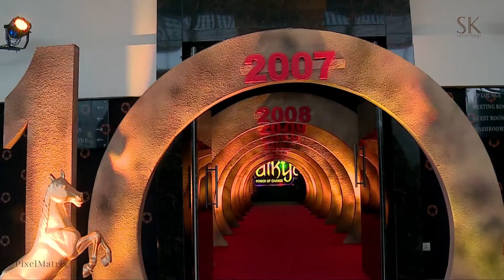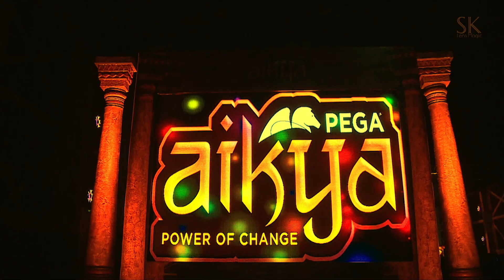PegaSystems Aikiya 2019 Hyderabad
We at Pixel Matrix strive to capture these very important moments, milestones, celebrations and expressions. Little wonder that our association with the company is more than just a video. As we walk together we understand the company much better . Let us join hands for a remarkable journey. Together let us excel and be remembered. From the entire team at Pixel Matrix, I'd like to start by giving you one solitary assurance: we are a company that strives for absolute perfection in our art, for it is not just a job to us but a masterpiece that is yearning to be crafted. With passion running through the veins and the eyes, we specialize in filming and photographing a variety of events it have been in the business for 10 years now.

PixelMatrix